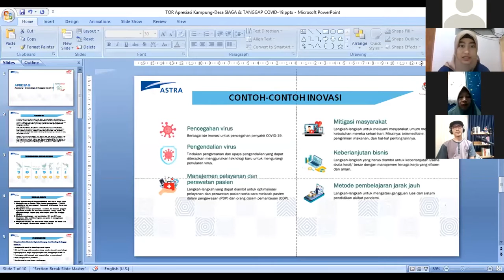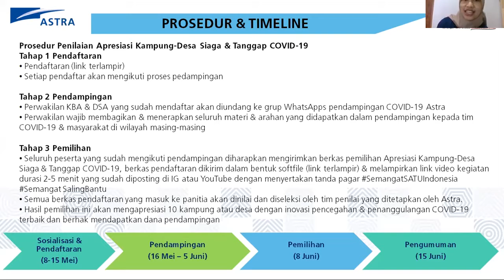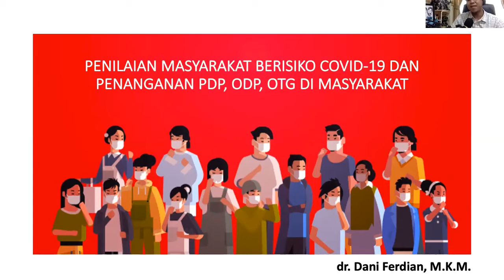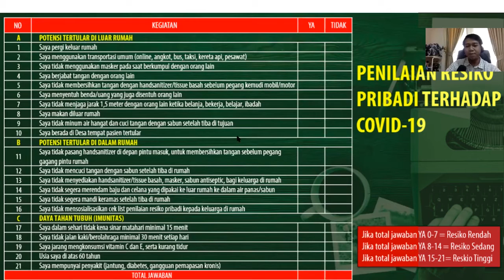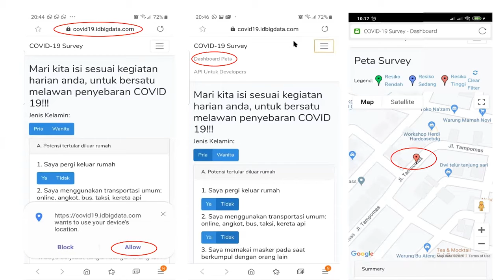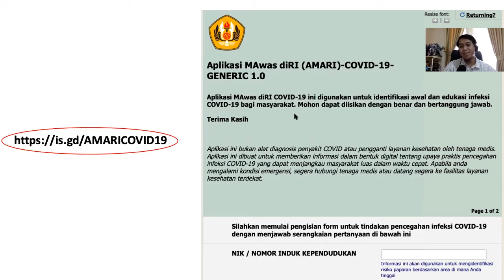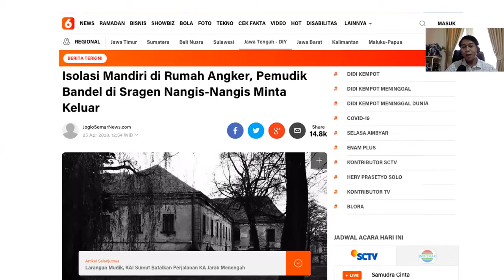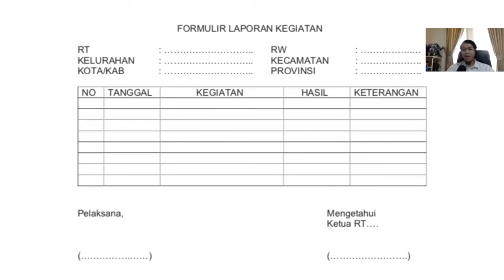Forum Avicenna Nasional Sesi 1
Forum Avicenna Nasional ini merupakan program pembinaan kader kesehatan binaan PT. Astra International, Tbk.

Pada Forum Avicenna Nasional sesi 1 ini membahas mengenai Penilaian Masyarakat Berisiko Covid-19 & Penanganan PDP, ODP, OTG di Masyarakat.

Narasumber sesi ini adalah dr. Dani Ferdian, M.K.M.
- Dosen Fakultas Kedokteran Unpad
- Peraih Satu Indonesia Award

Yuk simak video ini untuk lebih detailnya.